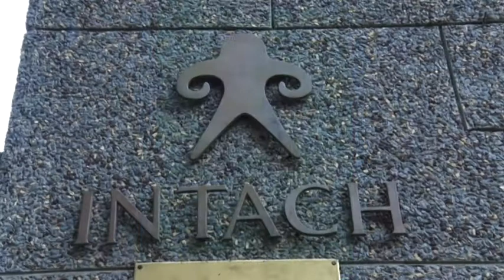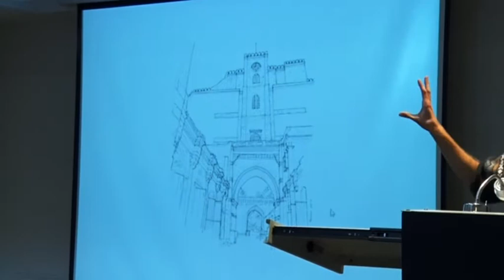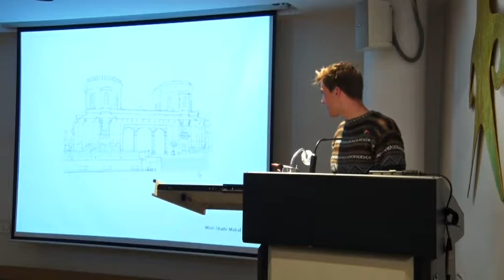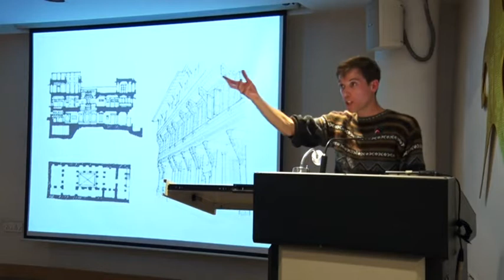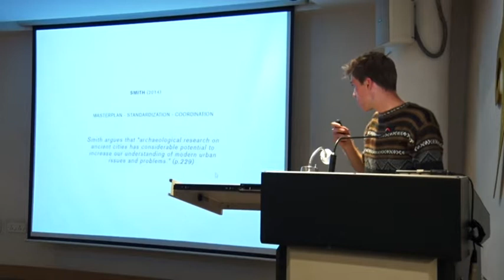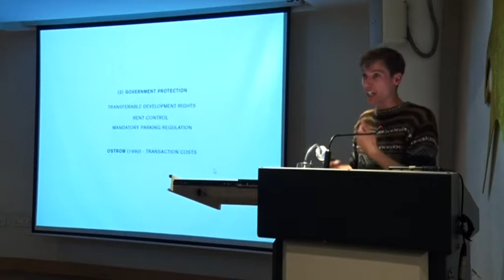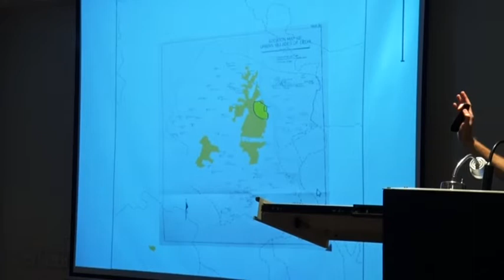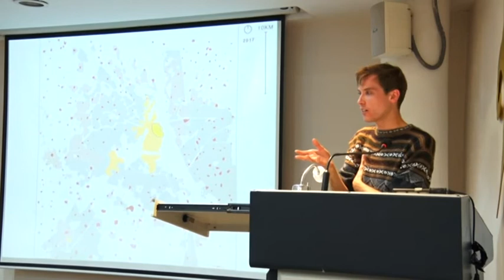Lecture – Ahmedabad: World Heritage City - 8th January 2018